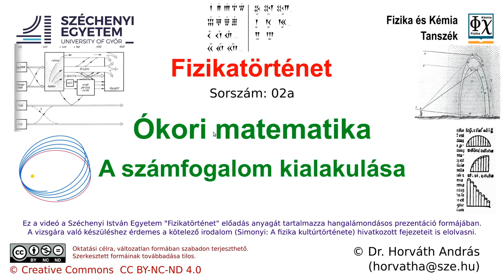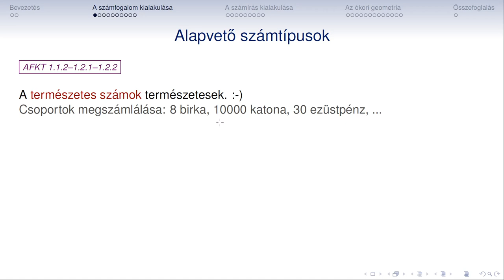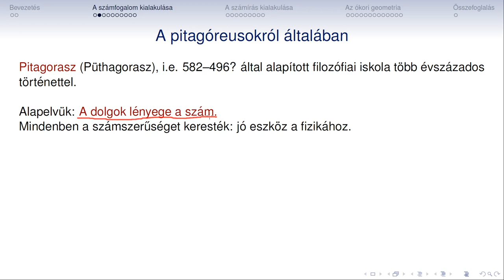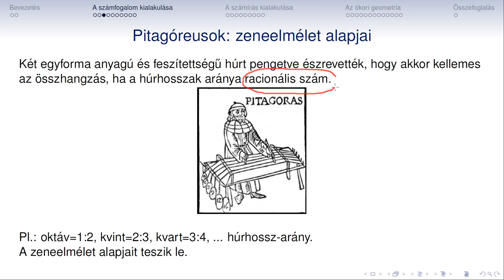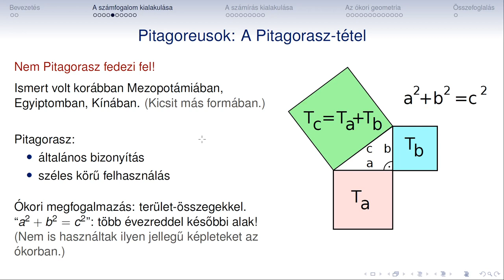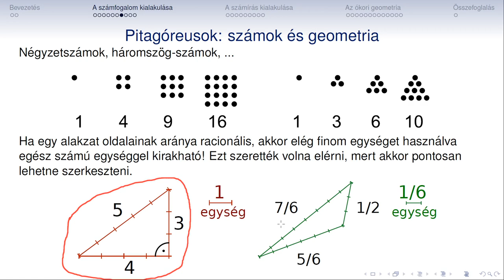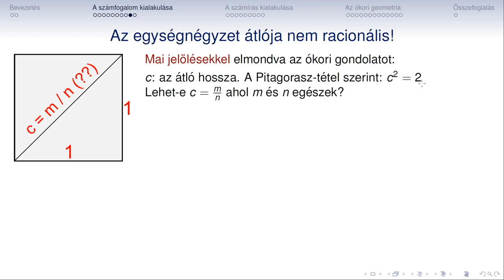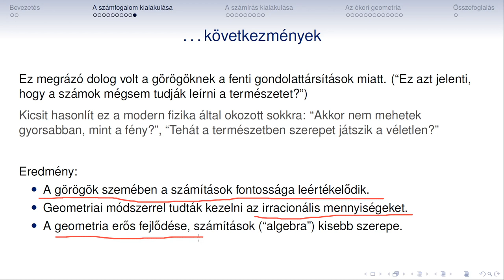Fizikatortenet 02a Okori matematika A szamfogalom kialakulasa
Fizikatörténet előadás
02a
Ókori matematika
A számfogalom kialakulása